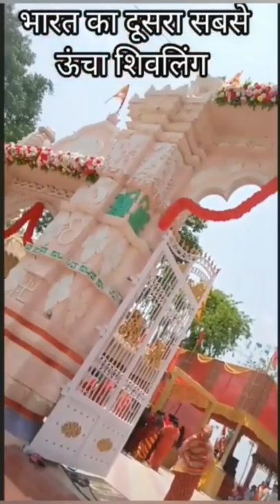Second tallest shivling of India🙏🙏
In this video you will see the second tallest statue of Lord shiva